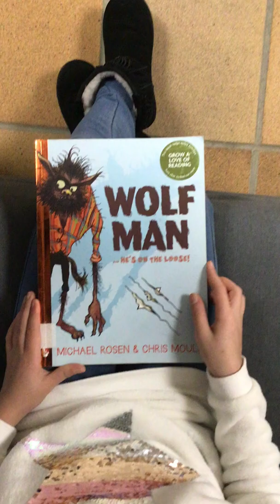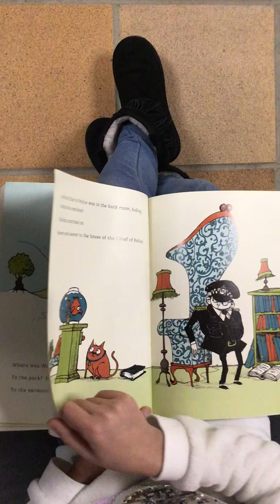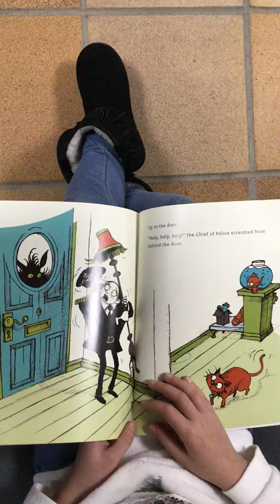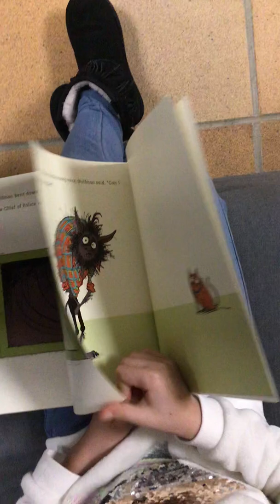Wolf Man He's On The Loose by Michael Rosen and Chris Mould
Avesta of IICS reads Wolf Man on World Read Aloud Day 2020